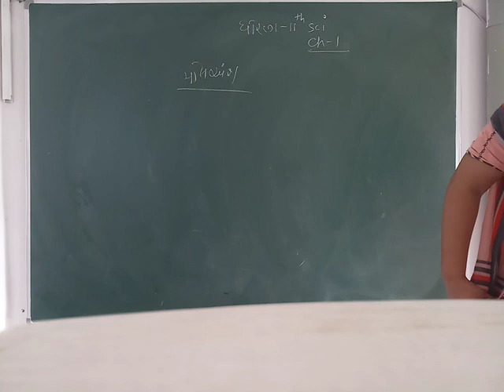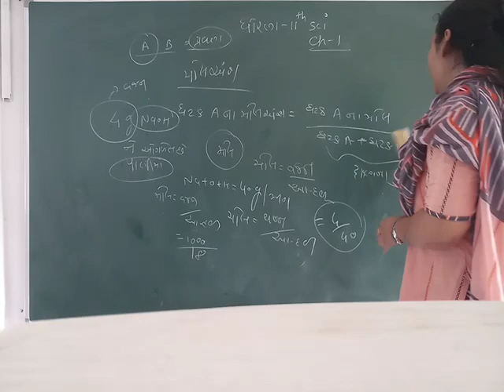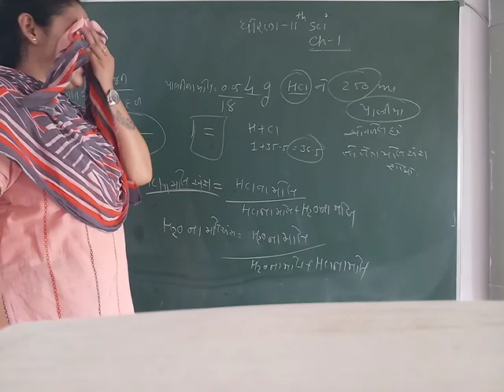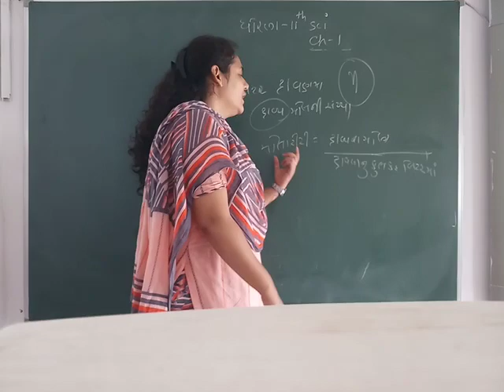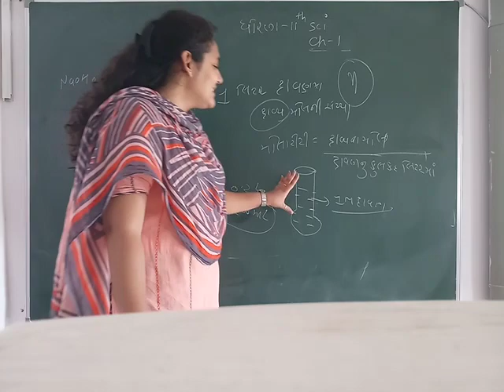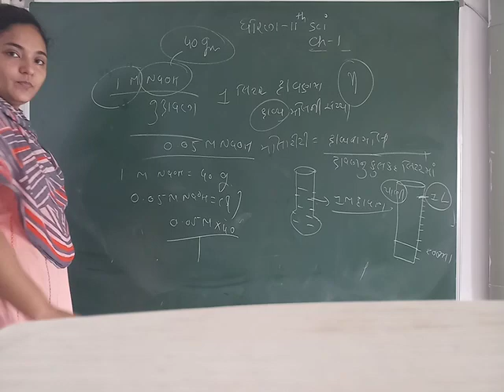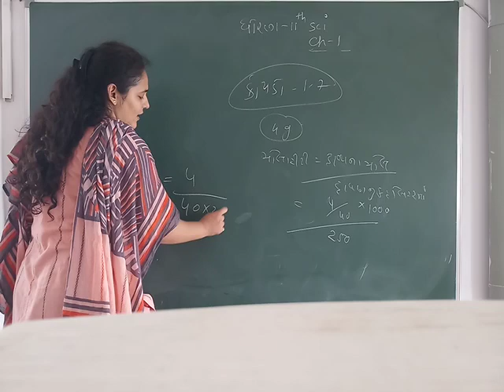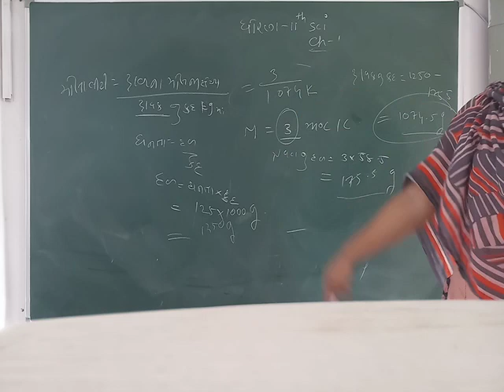GUJ MED STD 11 SUB CHEM CH 1 P 8